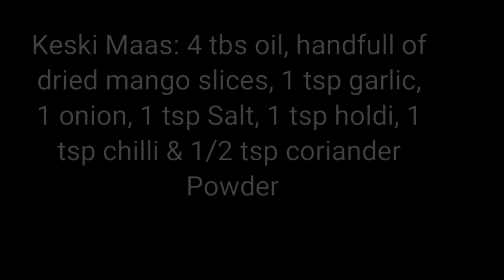Keski Maas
Small fish cooked with Dried mango.

1) Add 4 tsb oil and garlic then onion, 1tsp salt and little water to soften the onions. Leave it on medium heat 7/8 minutes.

2) Mash the onions then add spices holdi, chilli & coriander powder mix well and then cover 2/3 min low heat.

3) Add the dried mango slices and cover it for 2/3 min on low heat.

4) Add the Keski maas and mix well and leave it for 3/4 min on low heat.

5) Add glass of water and let it boil on high flame 3/4 min. Once its boiling then lower the gas and add fresh coriander and green chillies. Cook for another 3/4 min and its finish and ready.